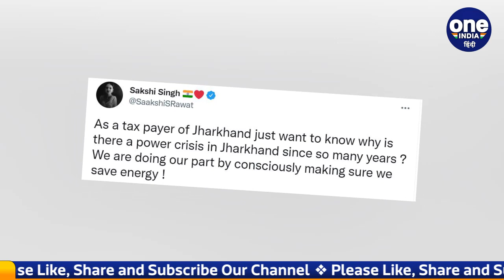Ranchi: CM Hemant Soren BJP नेता Raghuvar Das का आरोप- पत्नी को दी 11 करोड़ की जमीन | वनइंडिया हिंदी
Ranchi News: Questions are being raised continuously on the functioning of Jharkhand CM Hemant Soren and his government. On one hand, Sakshi Singh, wife of former Indian cricket team captain Mahendra Singh Dhoni, surrounded Hemant Sarkar by tweeting about the power cut. On the other hand, former Jharkhand CM and BJP leader Raghuvar Das has made a big allegation on Hemant Soren.

Ranchi News: झारखंड के सीएम हेमंत सोरेन और उनकी सरकार के कामकाज पर लगातार सवाल उठ रहे हैं. एक तरफ बिजली कटौती को लेकर भारतीय क्रिकेट टीम के पूर्व कप्तान महेंद्र सिंह धोनी की पत्नी साक्षी सिंह ने ट्वीट करके हेमंत सरकार को घेरा. दूसरी तरफ झारखंड के पूर्व सीएम और बीजेपी नेता रघुवर दास ने हेमंत सोरेन पर बड़ा आरोप लगाया है.